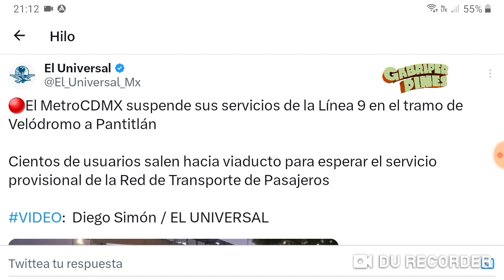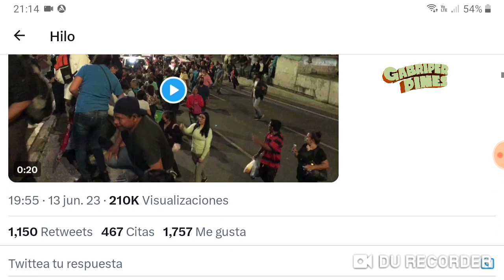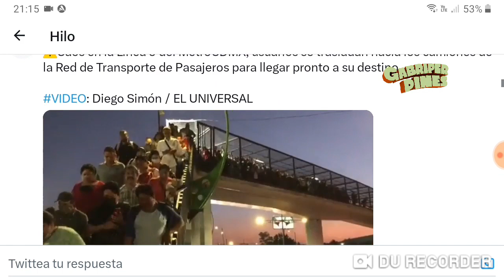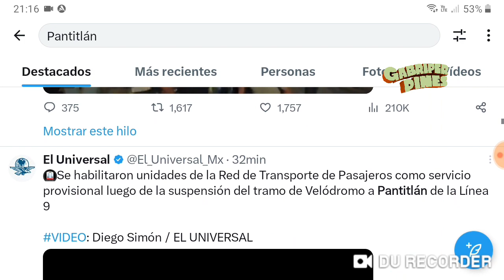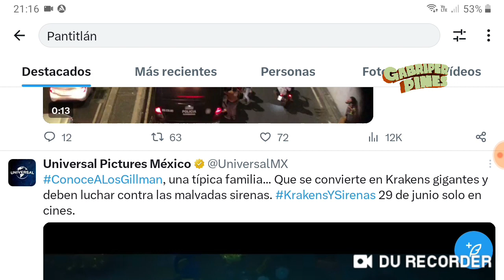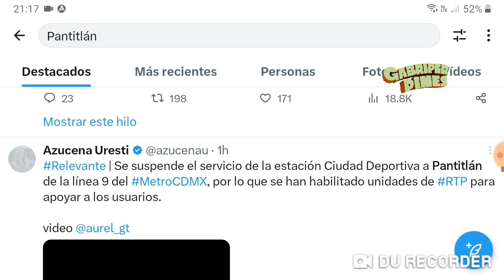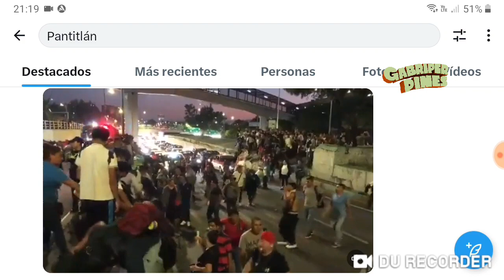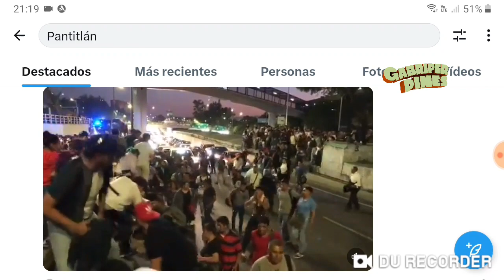Reportan caos en Linea 9 del MetroCDMX, tras suspensión de servicio Velodromo a Pantitlán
Foto: Captura de Pantalla extraído de El Universal en Twitter